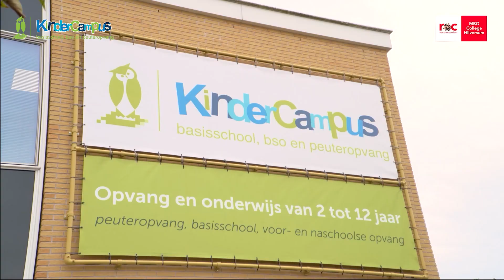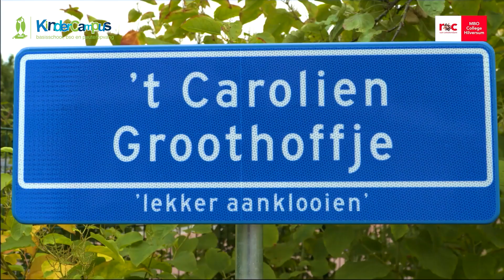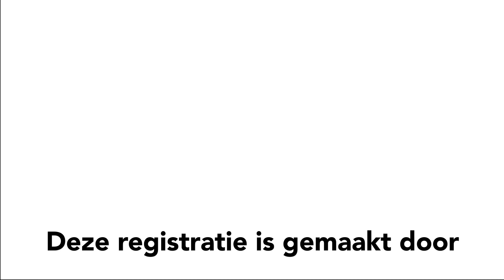Welzijn - De ontdektuin, Kindercampus Hilversum